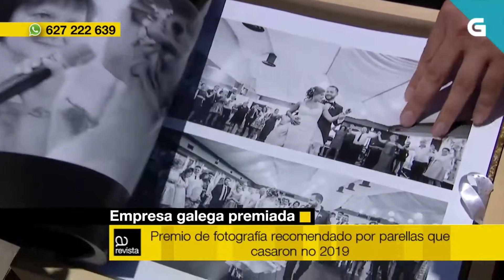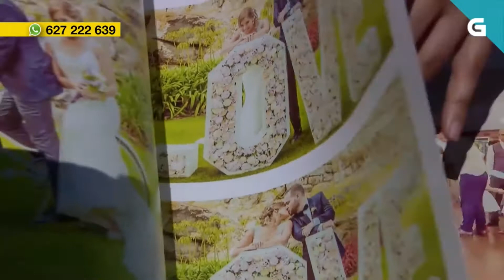Entrevista A Revista TVG Wedding Awards 2020 BrunSantervás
Entrevista que nos fixeron na Televisión de Galicia, no programa A Revista, para falar das novas tecnoloxías empregadas nas vodas en Galicia e do Wedding Awards de Ouro 2020.

Puedes escuchar también el podcast en tu plataforma de streaming favorita.